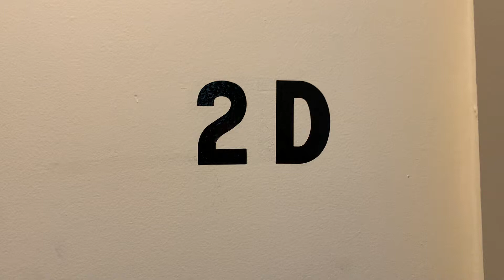95 Wyckoff St 2D $999,000 2 beds 1 bath